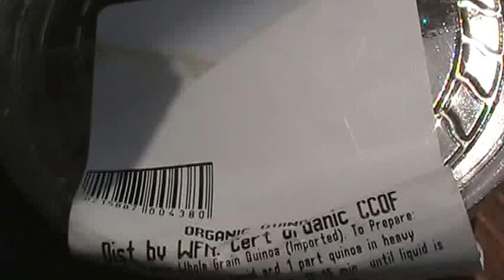Moths in Grain Sold By Whole Foods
This is totally disgusting.
I have old grain in my fridge, I bought on-line 1 1/2 year ago, and it does not have moths.  The one I bought from Whole Foods just a while ago is full of moths!